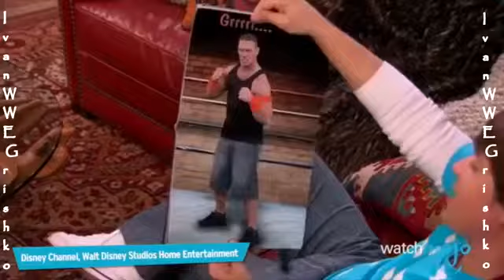WWE John Cena Funny moments